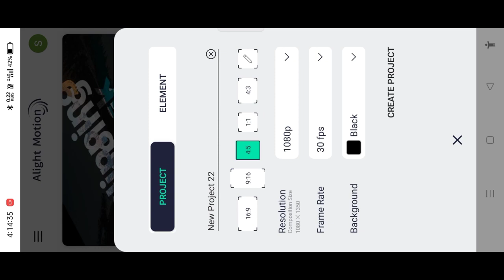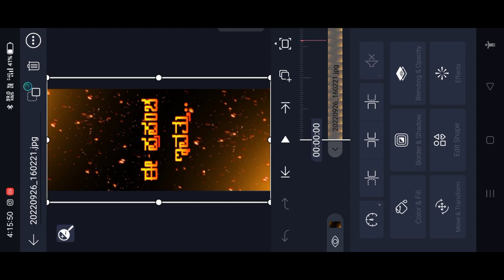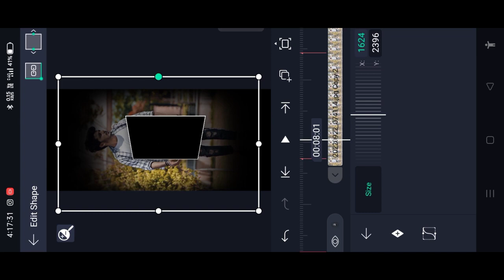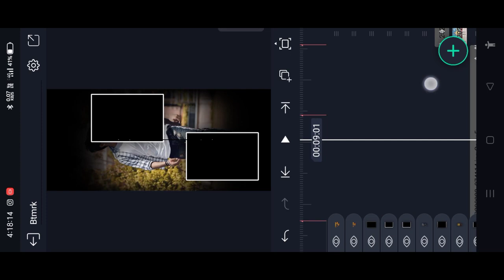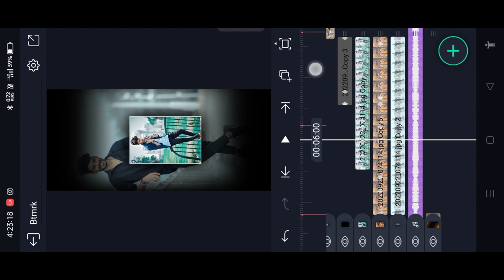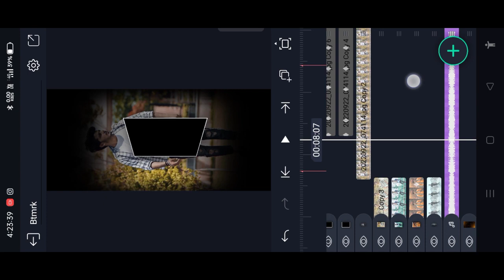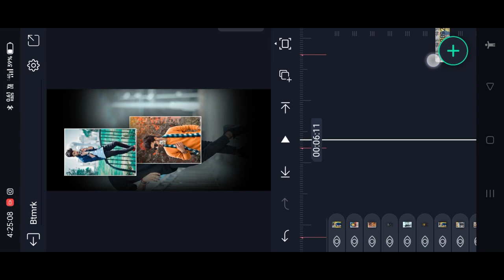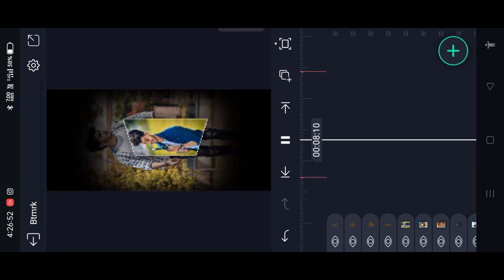instagram boys attitude shake effect video editing in alight motion | kannada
► From : KANAKAPURA

►► ⤵️📸TAMPLATE 🔗LINK⤵️